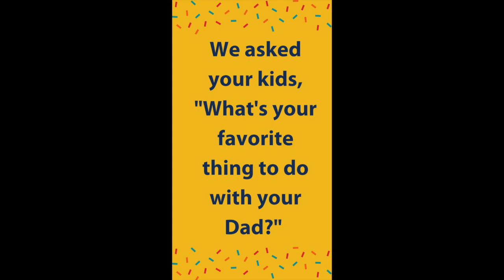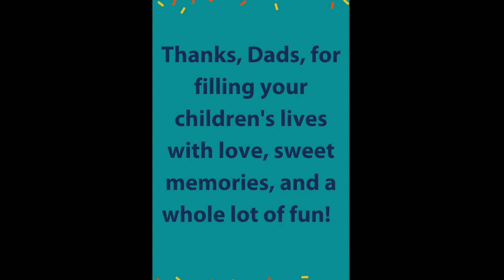FPCA Kids: Father's Day Tribute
What's your favorite thing to do with your dad?